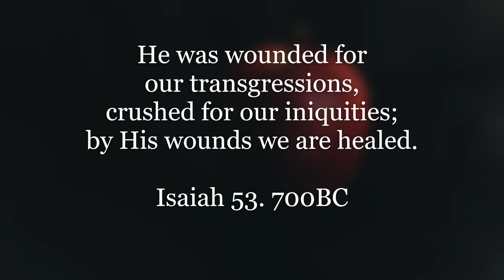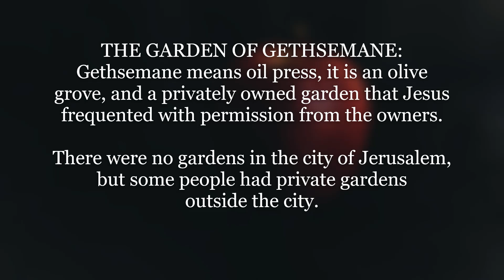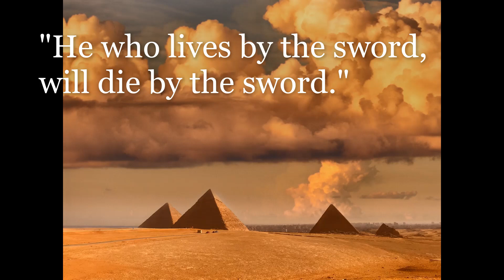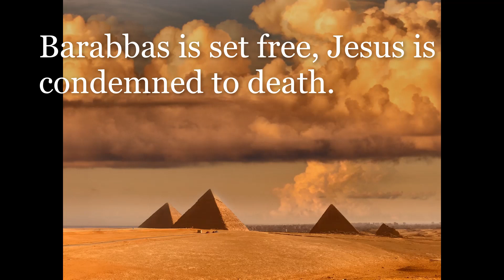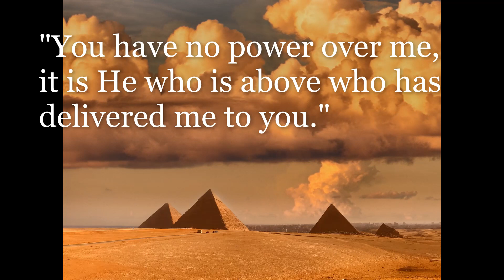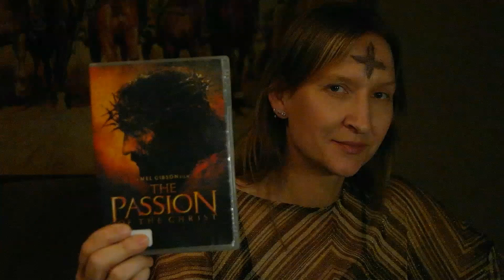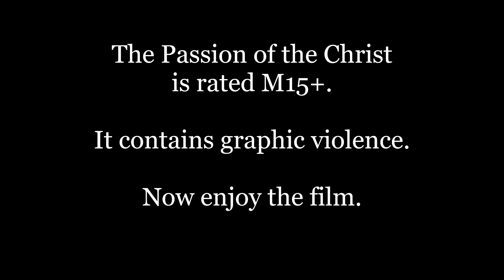The Passion of the Christ 2004 Review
The Passion of the Christ 2022 Film Review.
Wondering if The Passion of the Christ is a worthwhile film with a Christian message? It'll take just 9 minutes to find out!!